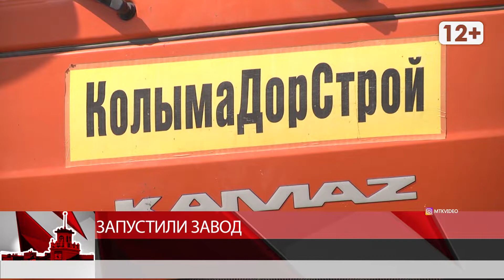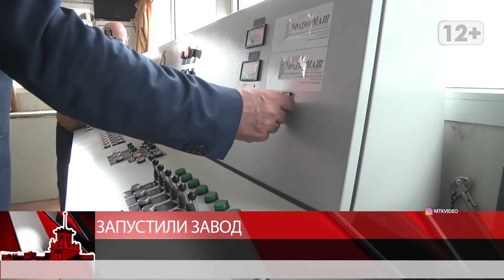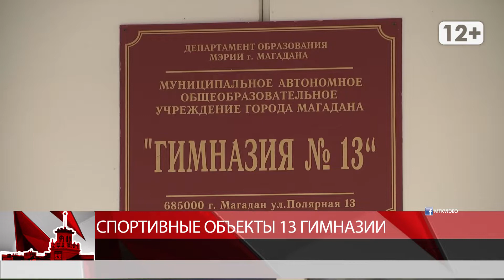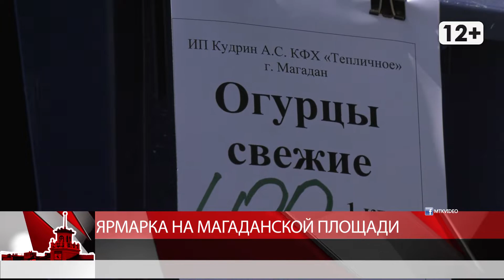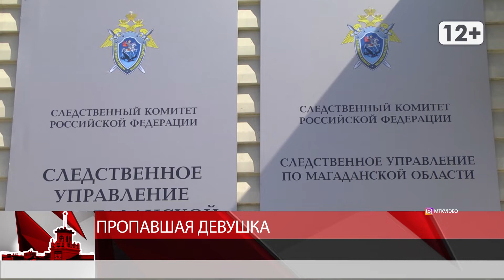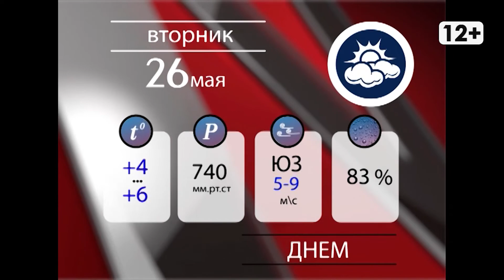Магаданское время от 25 мая 2020